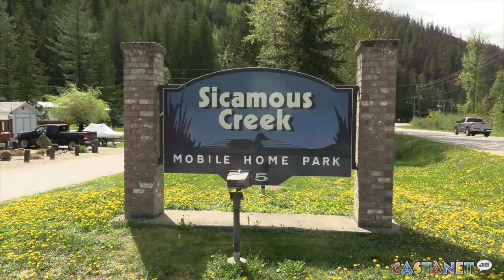On evacuation alert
Living under an evacuation alert